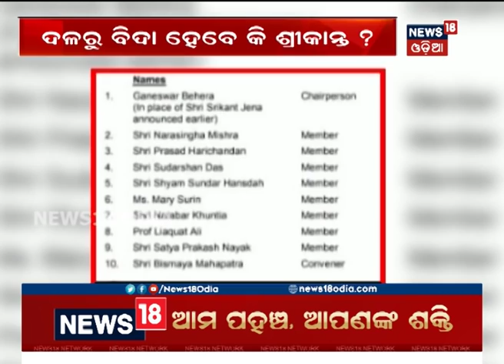Srikant Jena resigns from all OPCC committee posts